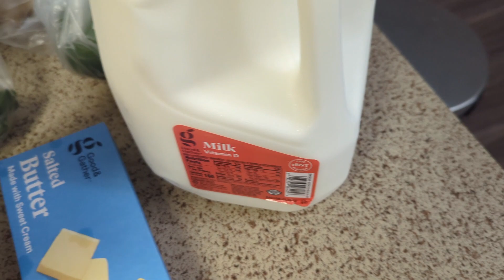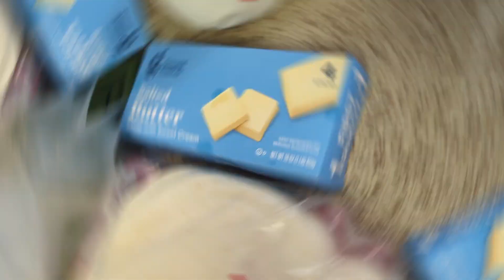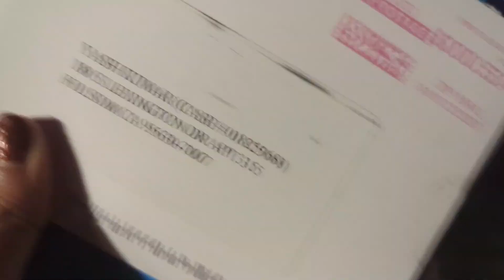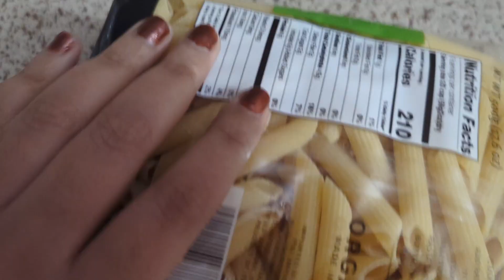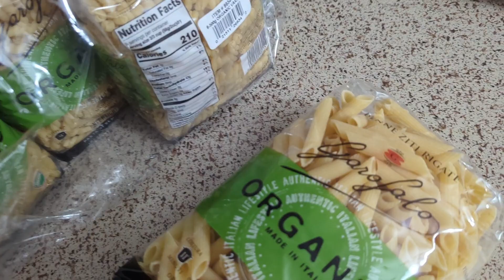Aaj dishwasher ki Kahani + made white sauce pasta for dinner, Vlog #35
Vlog #35